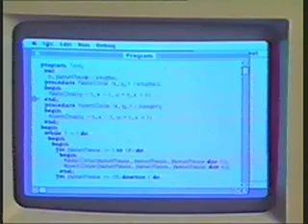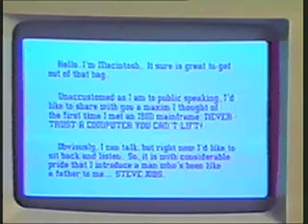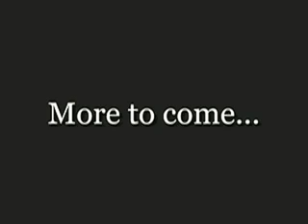1984 Macintosh intro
i decided to upload this i normaly dont upload videos that i havenot made.. but thease Mac videos are very popular.. and i find it hard to find this video some times.. here is the 1984 macintosh intro this is the mac thatr changed it all!